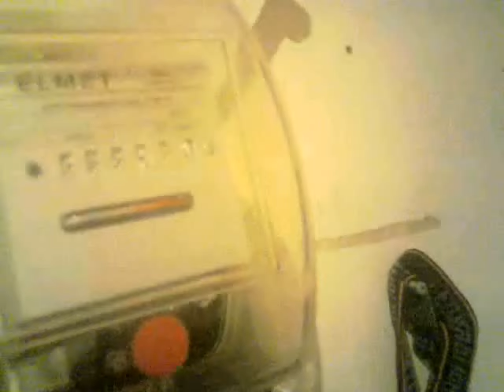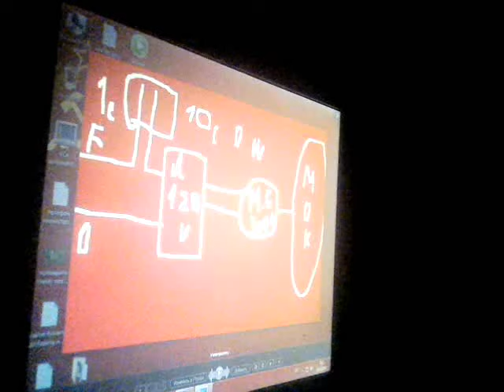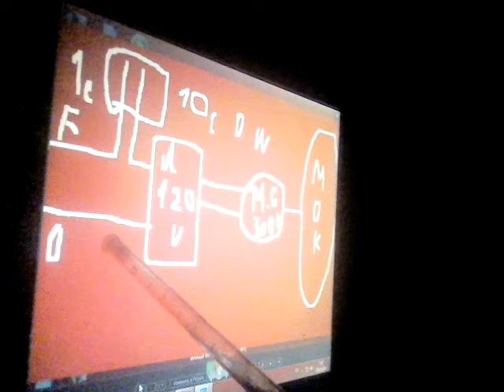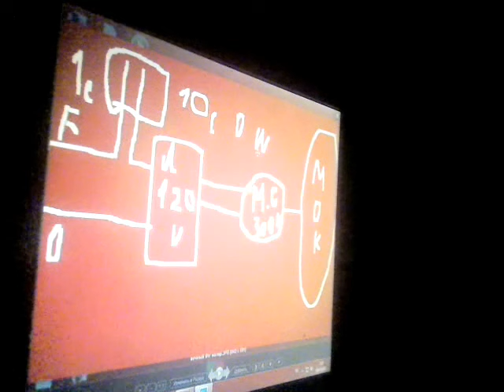ЭТО ВЕЧНЫЙ ДВИГАТЕЛЬ ДЕТКА !!! А ТЫ НЕ ВЕРИЛ !!!